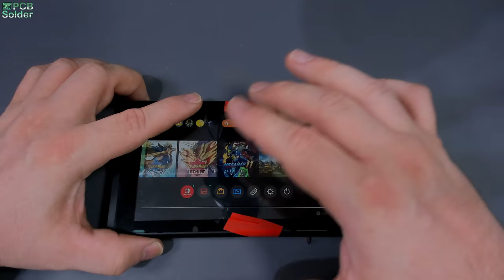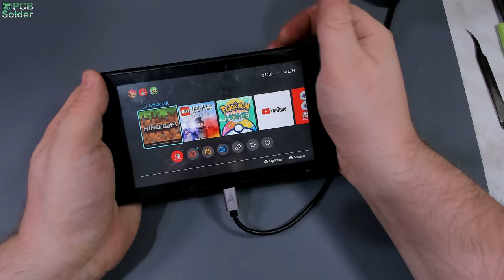Nintendo Switch Game Card Slot und Display Connector Reparatur | PCB Solder Berlin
Sie benötigen eine Reparatur?